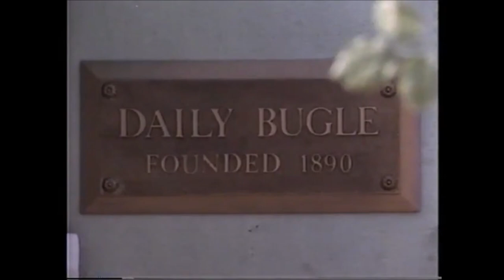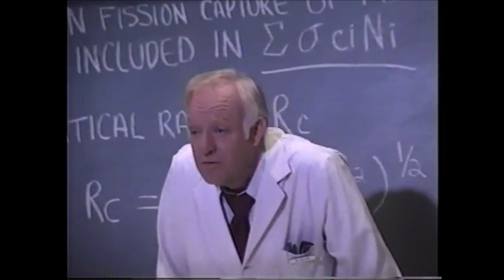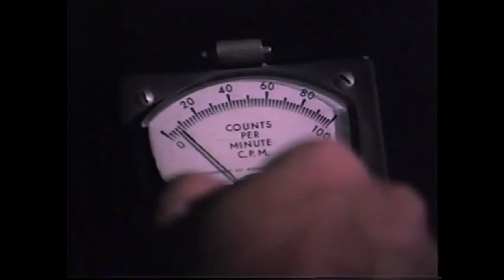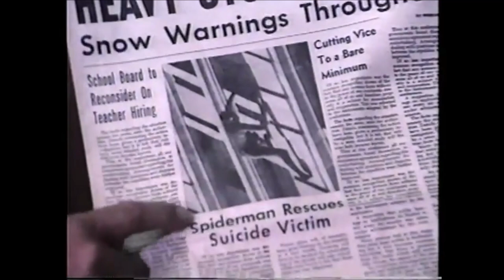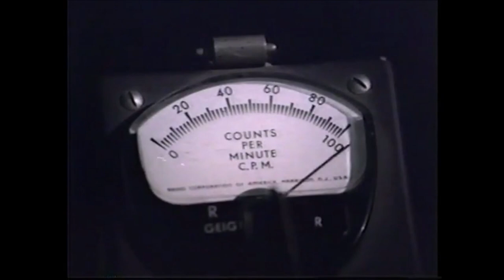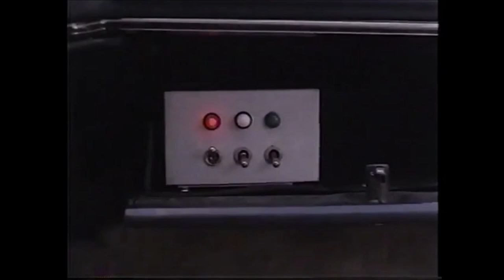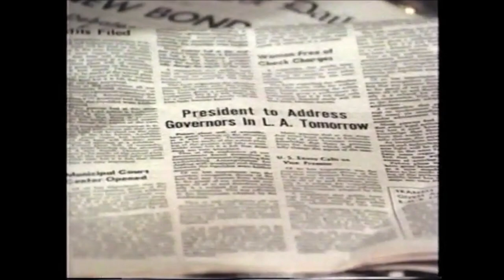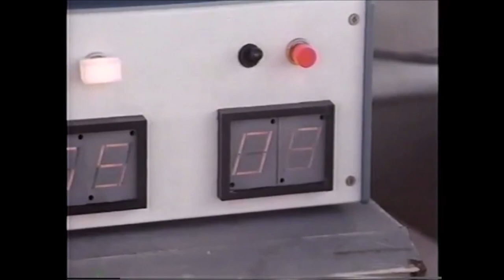The Amazing Spider-Man S1. EP. 02 & 03 Starring Nicholas Hammond, Robert F. Simon, and Chip Fields